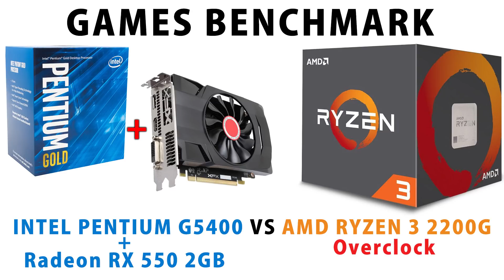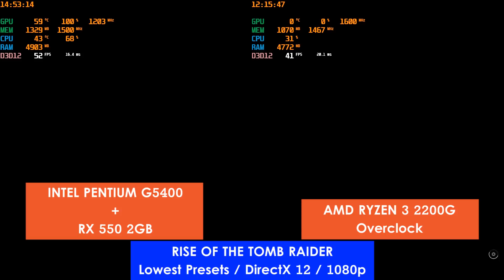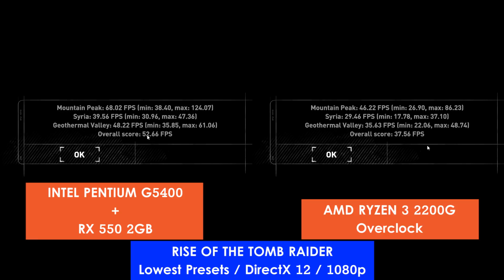Intel Pentium G5400 + RX 550 2GB VS AMD Ryzen 3 2200G Overclock - Benchmark Game - Test FPS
Intel

AMD
- Ryzen 3 2200G (OC 4 GHz @1,35v)